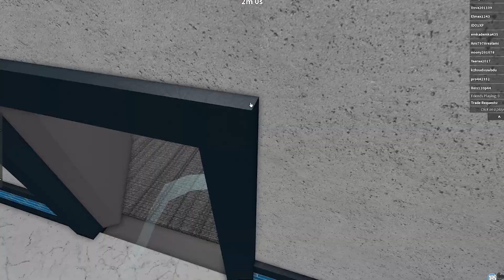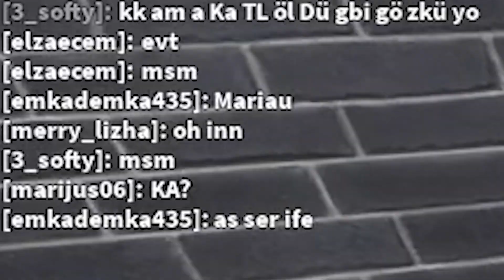KALĖDINIS MARIJUS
Ačiū, kad žiūrėjote šį video, tikiuosi jis jums patiko 💖